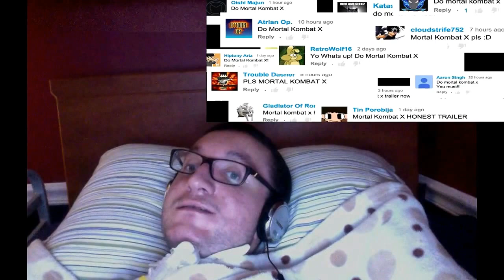Great Game Mortal Kombat X Honest Game Trailer reaction